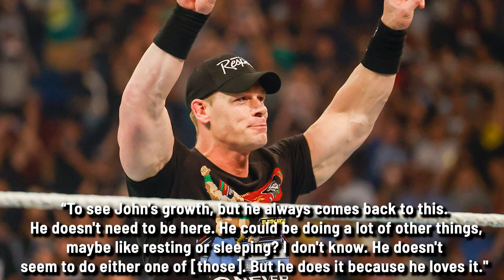WWE FASTLANE 2023 Highlights, Jade Cargill Appearance, CM Punk In Talks for WWE Return & More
Welcome to another episode of The Latest with Denise Salcedo breaking down the biggest wrestling news headlines of the week so far.

TOPICS:
--Triple H WWE Fastlane press conference: Jade Cargill debut, Edge departure
-- Jade Cargill makes first WWE appearance at Fastlane
-- Cody Rhodes & Jey Uso win Undisputed WWE Tag Team titles at Fastlane
-- Carlito is back in WWE
-- Ricky Starks and Big Bill are the new AEW Tag Team Champions.
-- Cash Wheeler Injury
-- Adam Cole provided an injury update during a Twitch stream
-- Mariah May is expected to join AEW